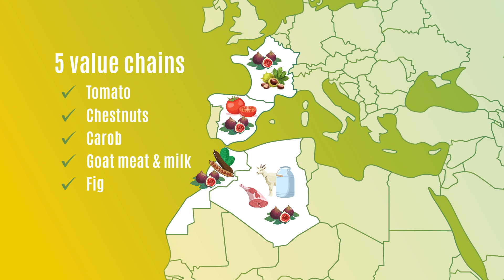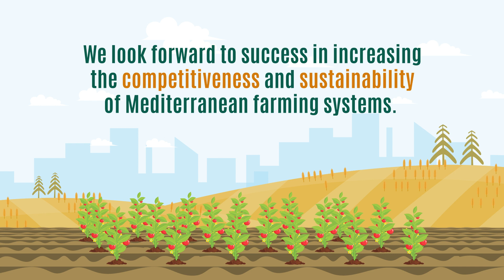LAB4SUPPLY - PRIMA Research and Development project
LAB4SUPPLY - Multi-Agent Agri-Food Living Labs For New Supply Chain Mediterranean Systems. Towards More Sustainable And Competitive Farming Addressing Consumers’ Preferences And Market Changes

LAB4SUPPLY is a Research and Development project that aims to provide a practical solution to address the current difficulties of Mediterranean smallholders and traditional farmers. The Project will create two levels of stakeholders’ interaction by developing an Agrifood Stakeholders Platform (ASP) and a digital Decision Support System (DSS) ICT tool, to maximize outreach and beneficial influence of the project results and reach the target users.
The project will offer an innovative and viable alternative solutions and opportunities to allow the smallholders to increase their competitiveness and profitability, using optimized agri-food supply chains and improving adaptation capacity to unexpected market changes, which at the same time will be better perceived by the consumers.

LAB4SUPPLY is funded by PRIMA, the Partnership for Research and Innovation in the Mediterranean Area. PRIMA programme is supported by Horizon 2020, the European Union’s Framework Programme for Research and Innovation.